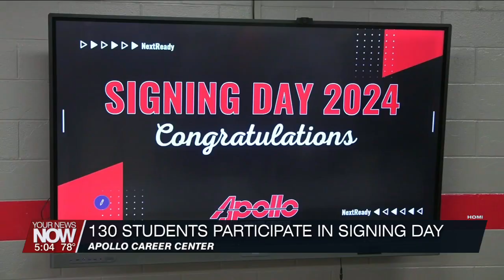Signing Day at Apollo sees 130 students take the next step towards future careers